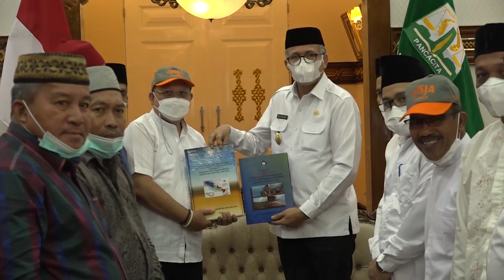Gubernur Nova Dukung Pemekaran Kabupaten Aceh Selatan Jaya